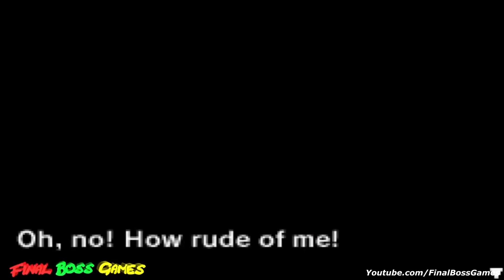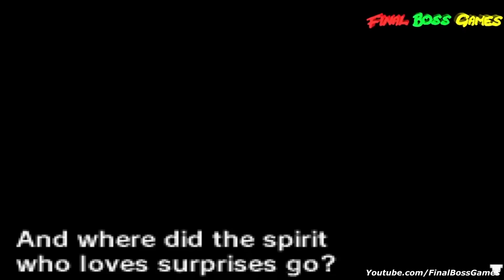Yoshi Topsy Turvy - All Bosses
Yoshi Topsy Turvy Gba All Bosses